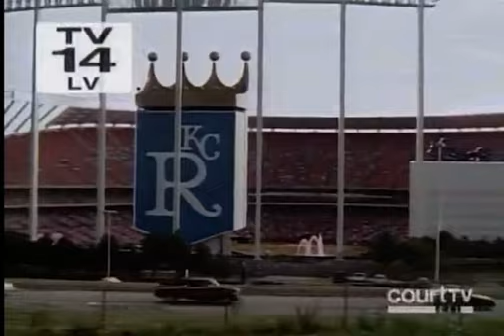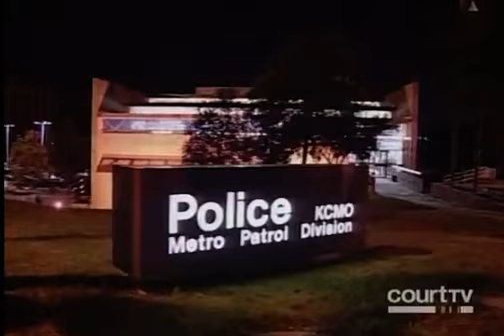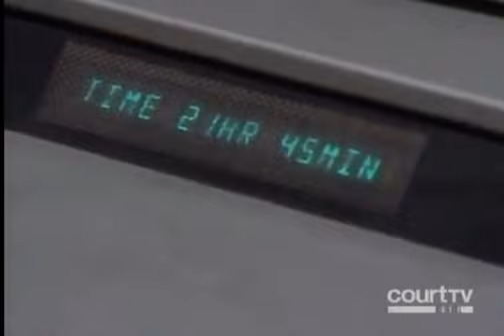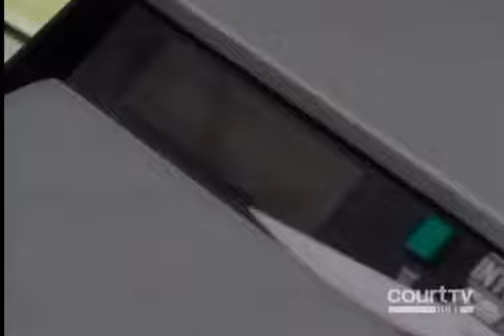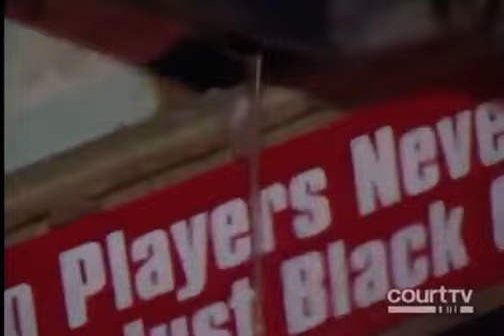COPS - Kansas City Full Episode